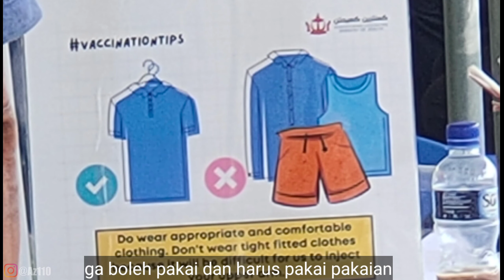VAKSIN KE 2 MENGERIKAN DI NEGARA BRUNEI INI MELESAT DIKIT KEK!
Terimakasih buat kalian semua yang sudah menemani aku di youtube selama ini...